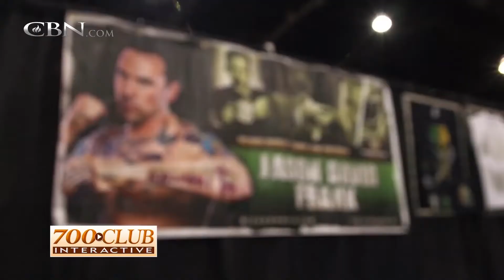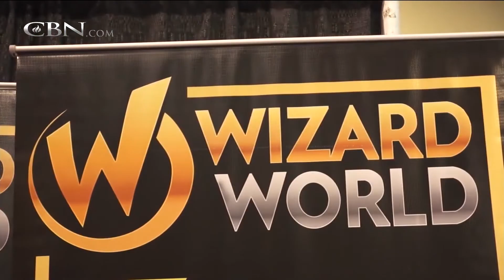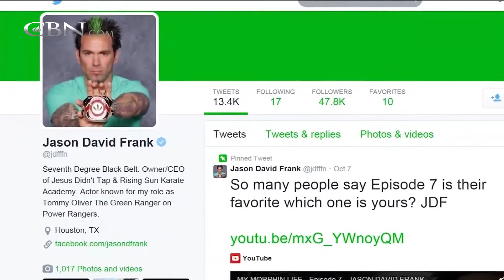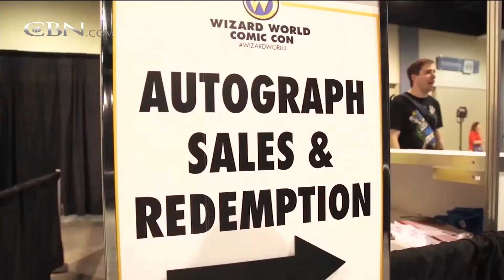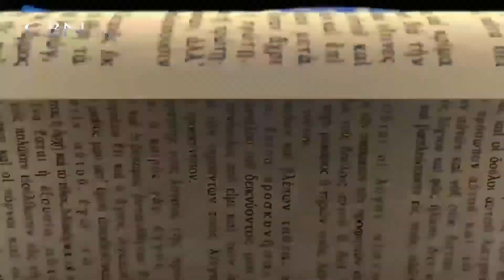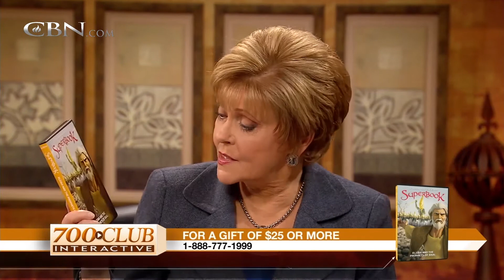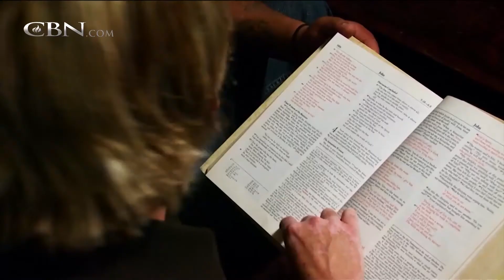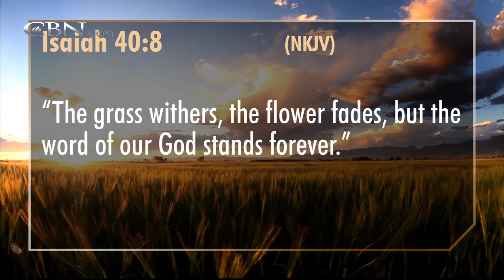700 Club Interactive: Go Power Ranger! – December 11, 2015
The Green Ranger himself, Jason David Frank, shares the most incredible transformation of his life!